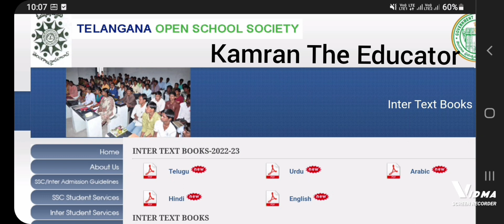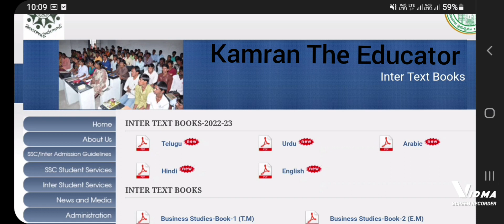T.O.S.S INTERMEDIATE {NEW BOOKS} Syllabus Changed, LANGUAGES SYLLABUS & OPTIONAL MPC,BIPC,CEC, 2024